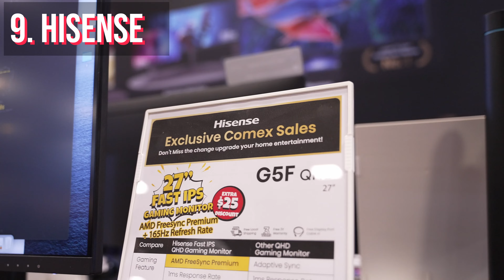COMEX 2023 | Day 2 Highlights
What a strong turnout for Day 2! For those of you who have not been here, here are some of the exhibitors you can expect at COMEX 2023! There are more of course, do check out the 150+ with more than 500 brands for yourself while you still can! We look forward to seeing you!

🖥️ 📺 🎮 COMEX 2023
31 Aug to 03 Sept 2023
Suntec Convention Centre
Level 3 & Level 4 | 11am-9pm

For more updates and the latest news, or follow our Facebook, Instagram & TikTok @ComexITShow